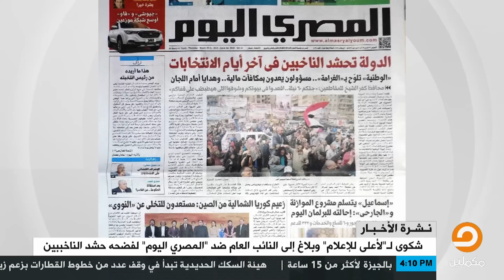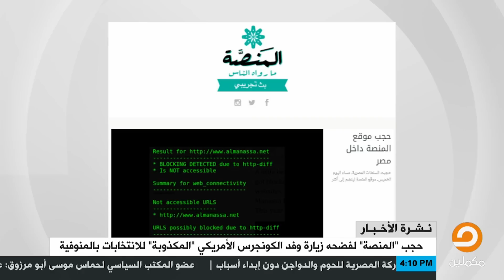أذرع الانقلاب الإعلامية : الانتخابات الرئاسية .25 مليون ناخب .. رغم خلو اللجان